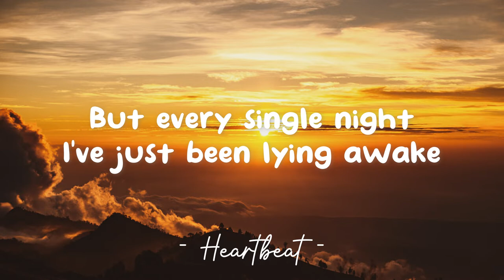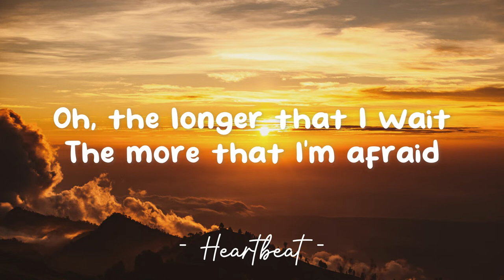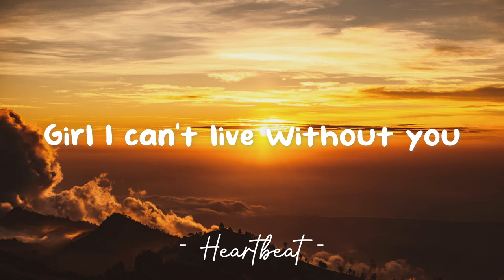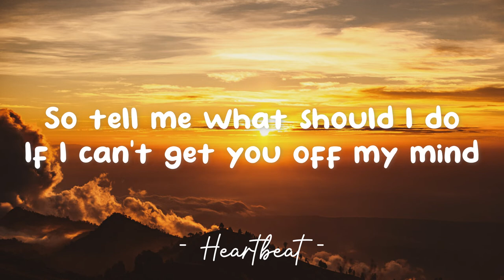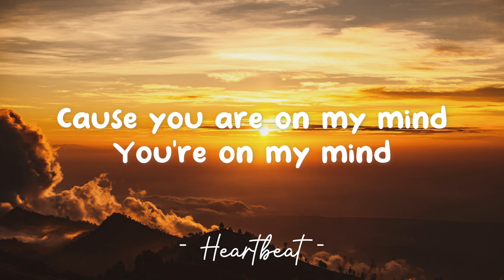On My Mind - Cody Simpson (Lyrics) 🎵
Lyrics video for "On My Mind" by Cody Simpson.